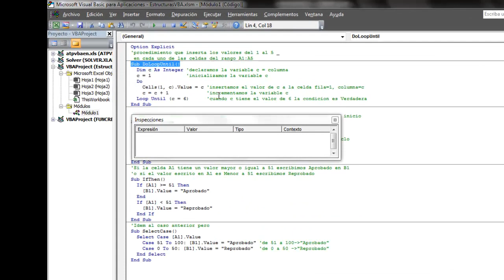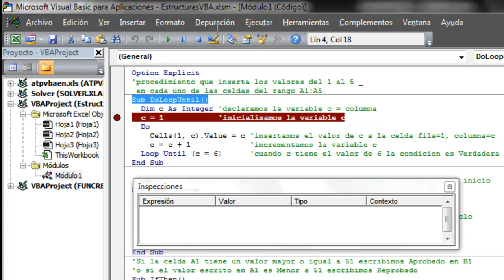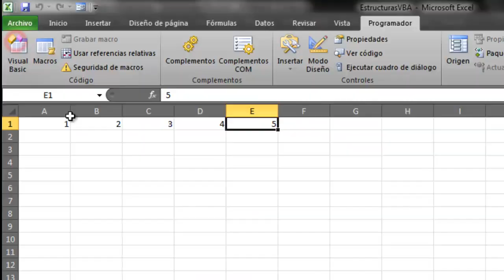debug.mp4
Demostracion del Debug de VBA en Excel 2010